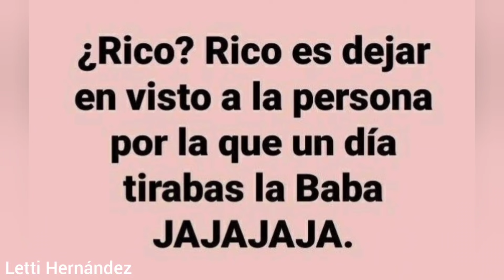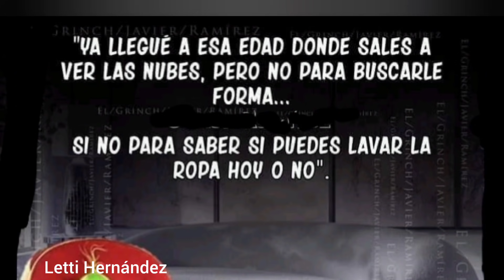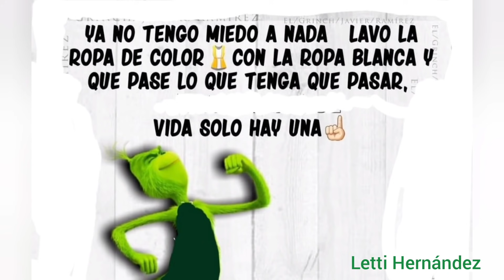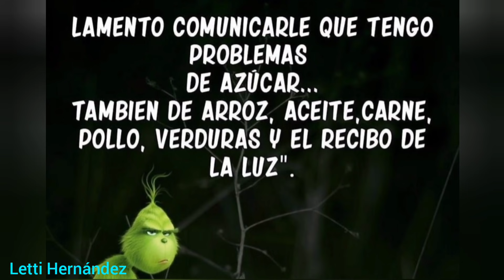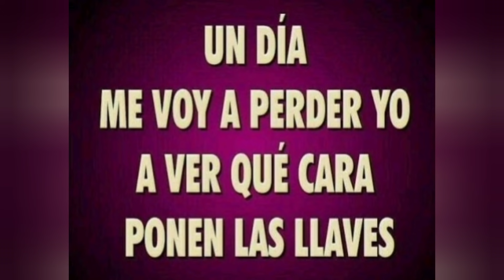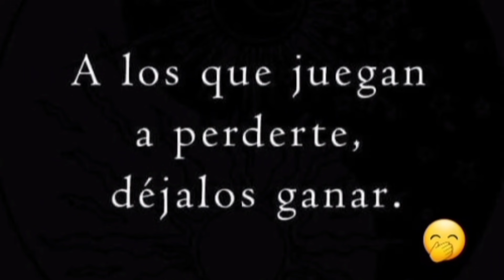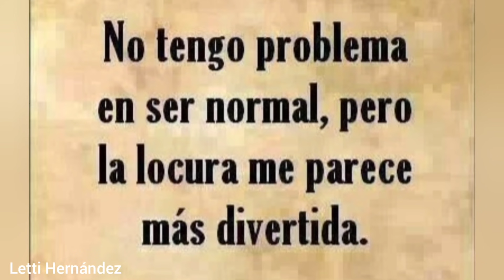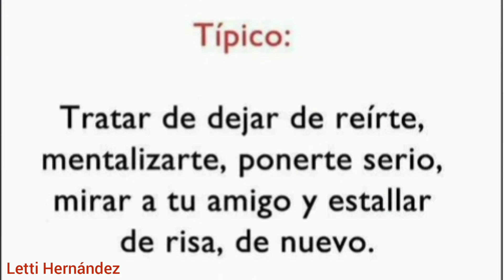BUEN🤪HUMOR🤪PARA😅REÍR😅A CARCAJADAS😂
Hola 😀
Muy Bienvenido seas una vez esperando que te encuentres muy bien y disfrutando de éste maravilloso momento...

En el Dia De Hoy te comparto preciosas Frases Sarcasticas de buen humor para Reír a Carcajadas, el Reír es muy bueno para la salud, física y mental una Gran Sonrisa es medicina natural para nuestra Alma y nos ayuda a liberar el estrés y todo lo negativo😃

Espero y sea de tu agrado y esta Risoterapia te haga Sonreír, Reír hasta llorar de RISAS 🙃

 El Reír ayuda Liberar emociones negativas, como la agresión, el miedo o la ira, de una manera positiva a través de la risa proporciona importantes beneficios psicológicos...

Te invito  a que nos echémonos unas risas y buenas Carcajadas, Recuerda las Sonrisas son gratis😃.
Disfrutenlo !!!

 ¡Buenas risas!

Frases para Reír a Carcajadas.
Frases De Buen Humor.
Frases Sarcasticas Para Reír.

Agradezco sinceramente tu gran apoyo hacia conmigo muchas gracias 🌹por apoyarme!

Mis mejores deseos para ti ❤

Sueños Y Esperanzas 💚